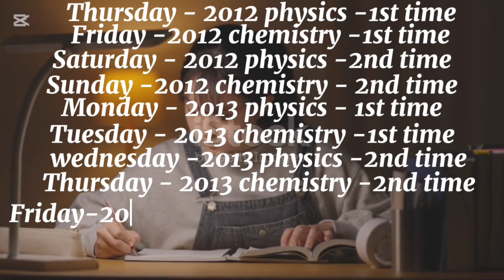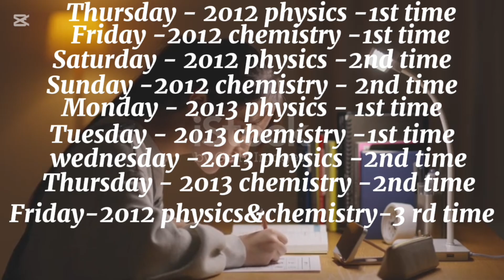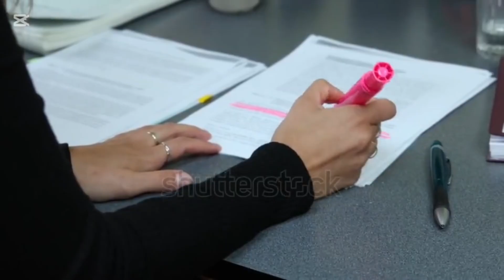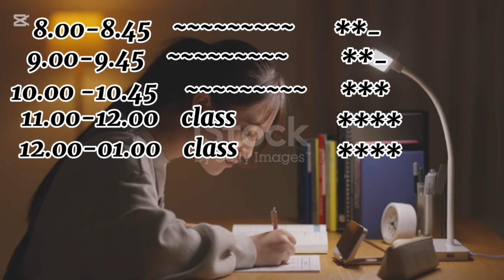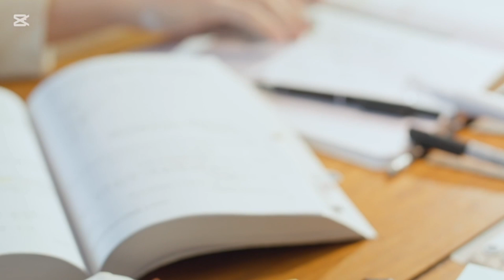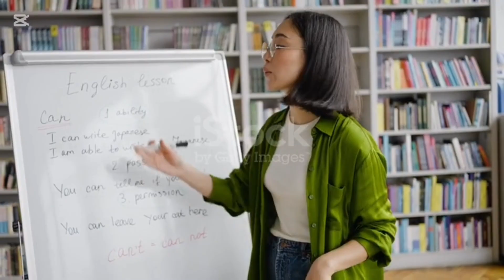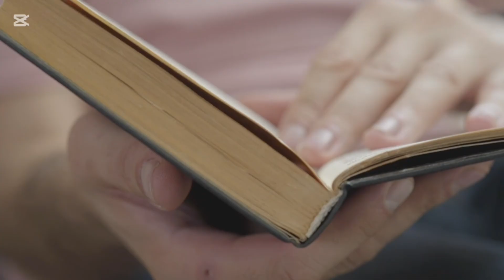🔥மாணவர்கள் அதிகம் வினவும் கேள்விகள்! 🎓💡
In this video, I’m answering the most commonly asked study-related questions from all your comments! 💬📚
We’ll cover:
– How to do past papers in 3 months
– How to study Inorganic Chemistry
– How to score high in the 1st term exam (2027 batch)
– How to study during school days
– How I used percentage to manage my timetable
– Tips to learn the periodic table

This is your video – made from your comments! Thank you for all the love & support ❤️
Don’t forget to comment what video you want next!
2026 batch – your video is coming soon! 🎥